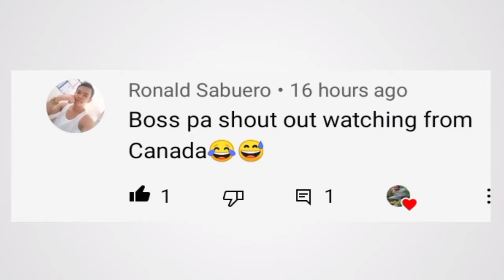Viral trending TikTok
Viral trending content on TikTok#tiktok#viral